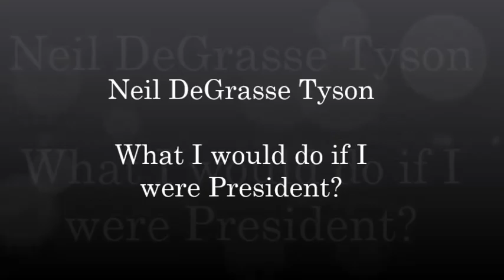Neil DeGrasse Tyson - What I would do if I were President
Please check out this awesome channel. Here you can find the best pieces of classical music for studying and relaxation. You can use it as background music while you work or relax.